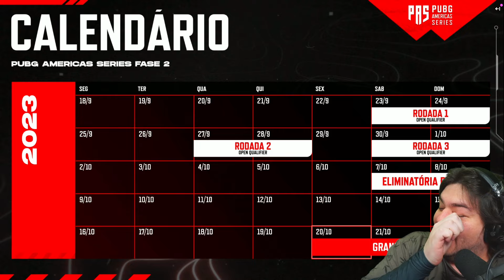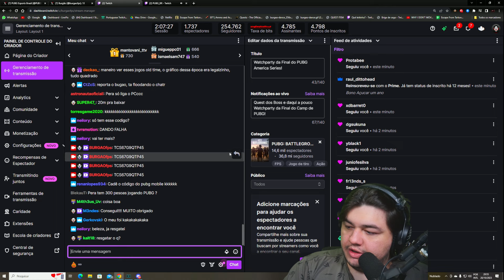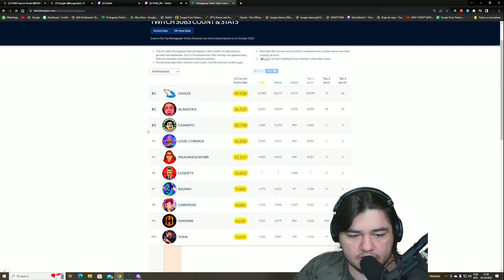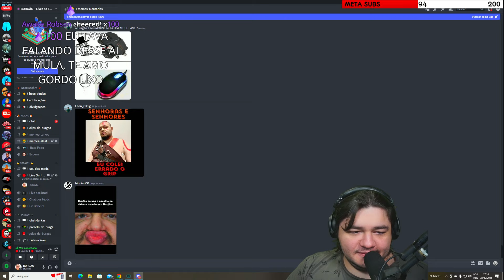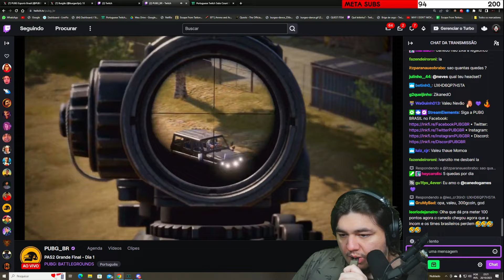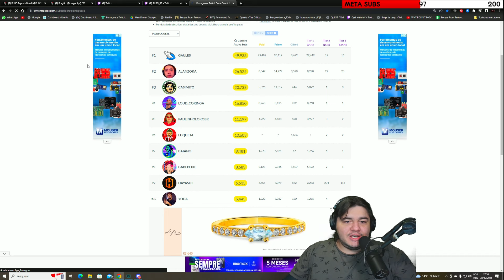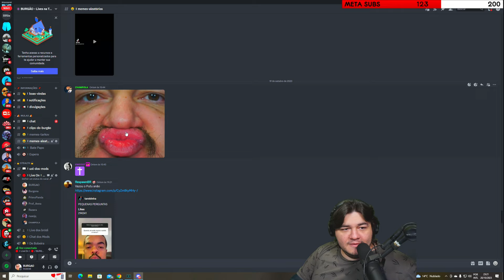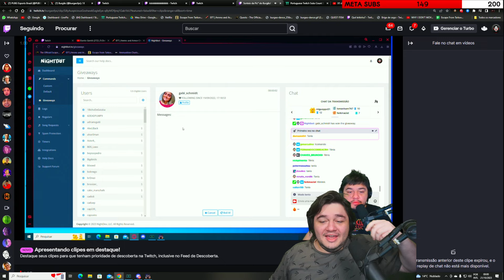BURGÃO NO PUBG! ASSISTINDO FINAL DO CAMPEONATO DE PUBG! [Lives do Burgao]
live completa do burgao reagindo ao campeonato de pubg